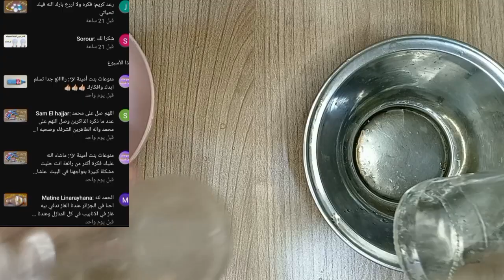كيف تصنع اشياء مدهشة من برطمانات المربى الفارغه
قناة مختصة فى المعلومات العامة والابتكارات والابداعات مرحباً بكم في فيديو جديد من قناتي، اليوم سأشارككم فكرة مبتكرة لاستخدام برطمانة المربى الفارغه، هذه الفكرة بسيطة لكنها مفيدة جداً، ويمكنك تطبيقها بسهولة في منزلك.
"إذا كان لديكم أي أسئلة أو تعليقات، لا تترددوا في كتابتها في قسم التعليقات."

فكرة مبتكرة لاستخدام برطمانة المربى الفارغه
لن ترمي البطاريات القديمة بعد اليوم يوجد بداخلها كنز بلاش ترميها

وداعا لبرد الشتاء طريقة عمل دفايه مجانية بدون كهرباء لاتنطفئ ابدا